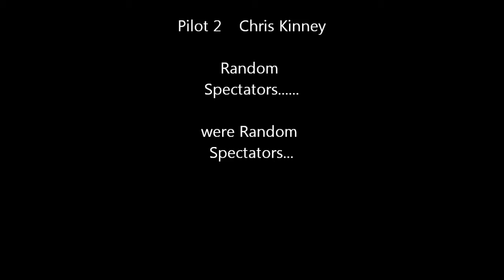Ben and Chris Hanglider Hill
Flying Calypso Glider